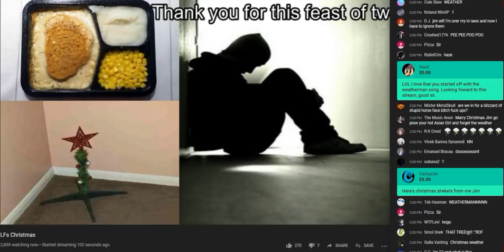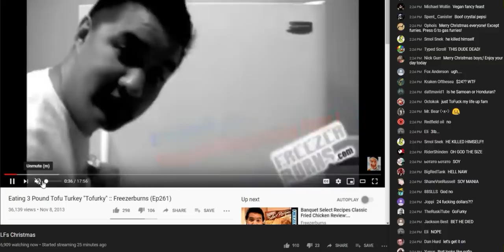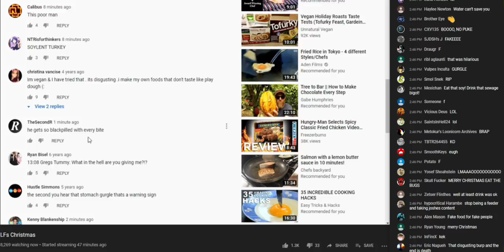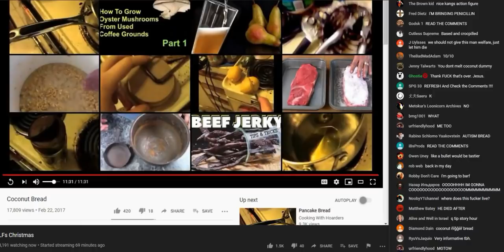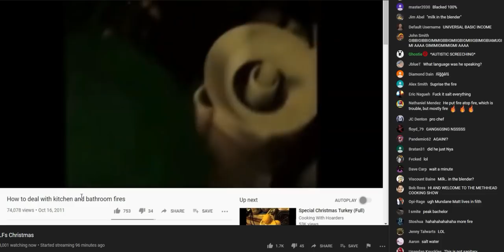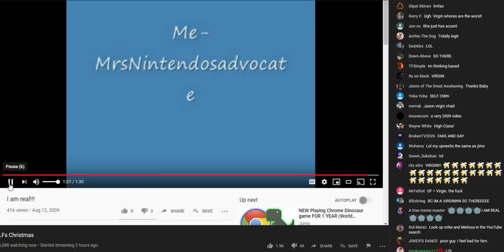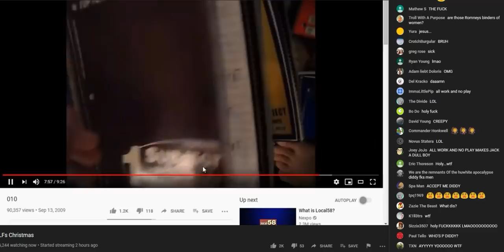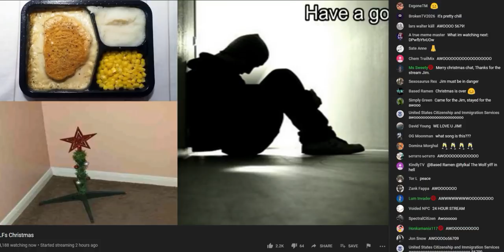Mister Metokur | LF's Christmas